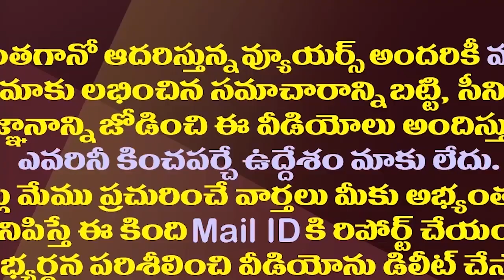ఏపీని అడ్డుపెట్టుకుని మోడీ టార్గెట్ గా కేసీఆర్ వ్యూహం|KCR Trying To Apply New Formula To Lure Public